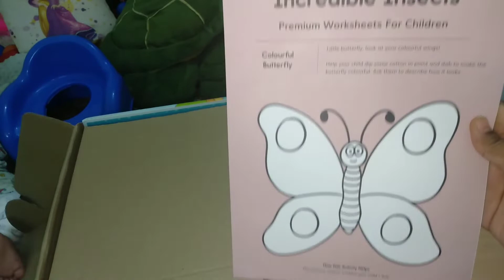Baby got a surprise gift but at last sad। Why sad, see the video till end । Unboxing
Let's unbox the secrets of the surprise flintobox with two sweet babies. Dyuti enjoyed the activity but was annoyed at last because... To know watch the video till end. I guarantee, you will enjoy story and fun activity.